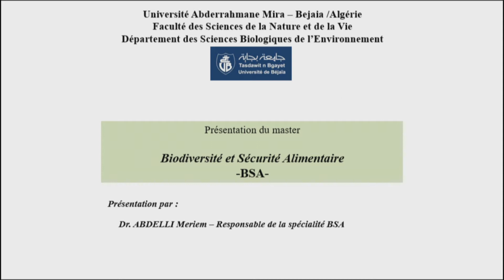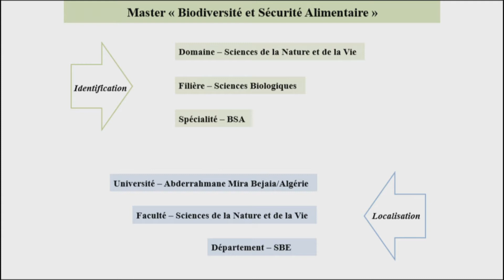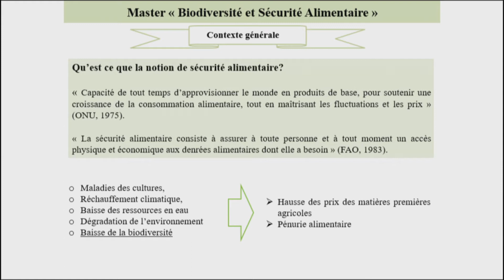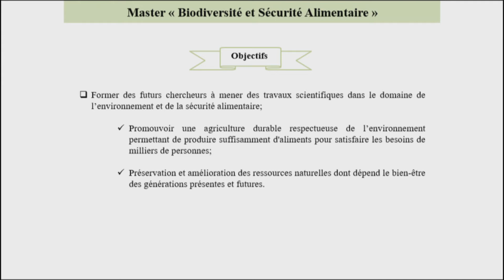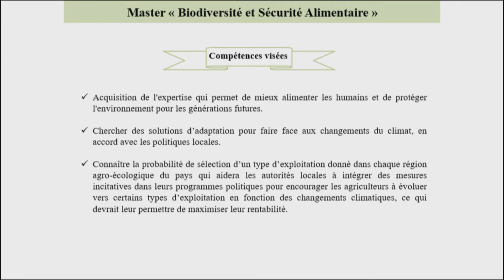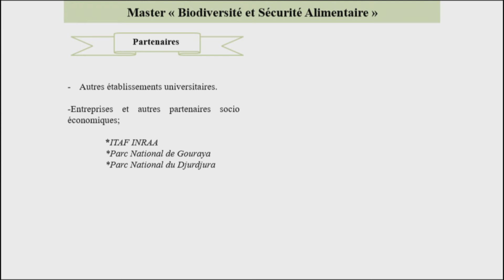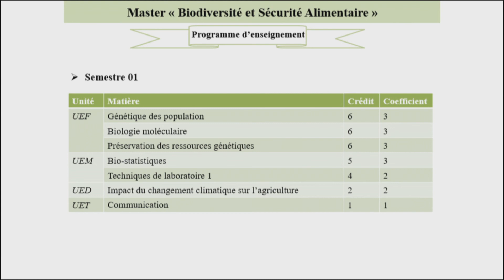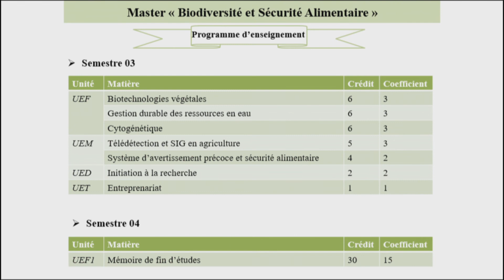Présentation Master BSA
Portes ouvertes Master BSA